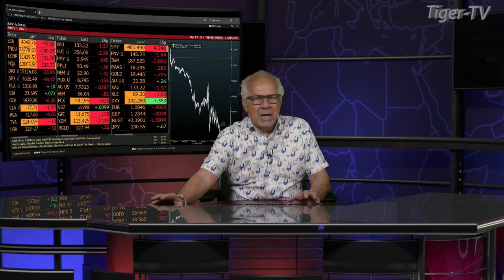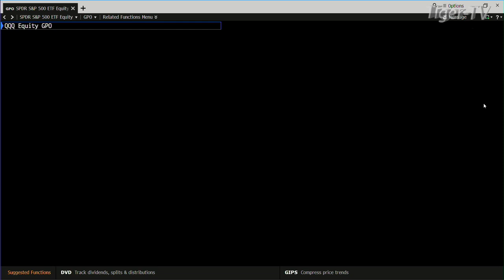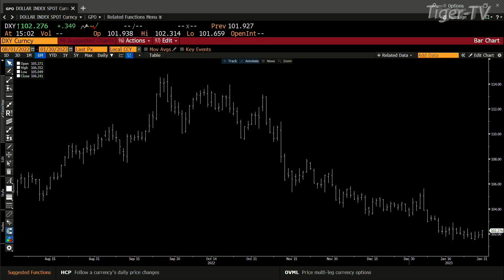January 30th, 3PM ET Market Update on TFNN - 2023